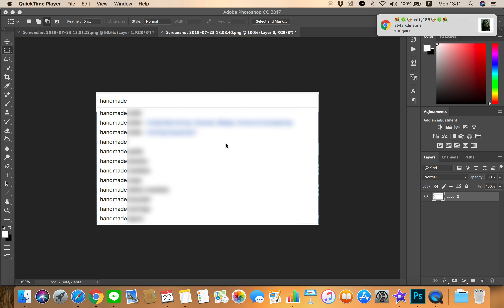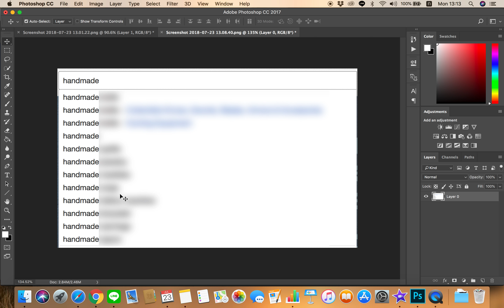เทคนิคหาสินค้า เจาะลึก หา niche product และ ขายดี เริ่มยังไง